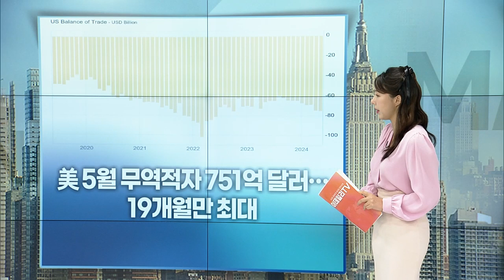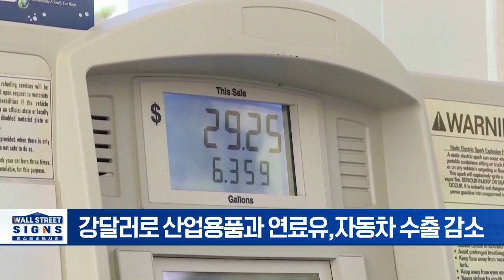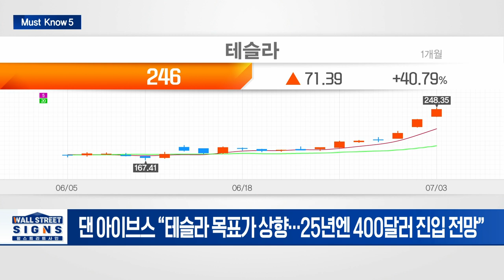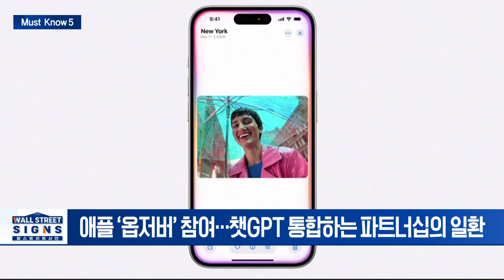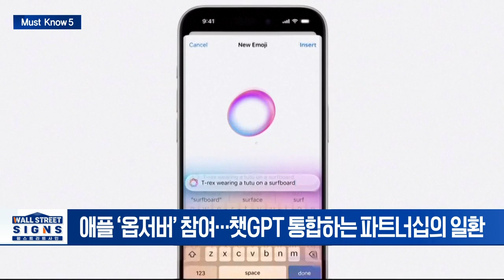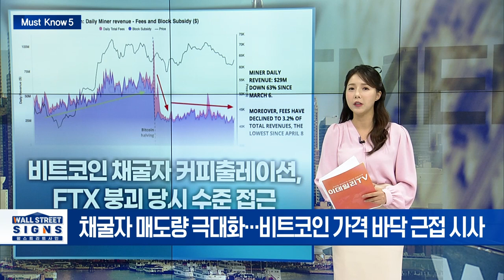美 6월 신규 일자리↓ 실업수당↑/美 5월 무역적자 751억 달러/비트코인 채굴자 커피출레이션, FTX 붕괴 당시 수준 접근 | Market Signal (20240704)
▶ 美 6월 신규 일자리↓ 실업수당↑... 노동시장 냉각 ‘뚜렷’
- ADP 신규일자리 15만건... 5개월 만에 최저
- 전주 실업수당 청구건수 238,000건으로 1년 만에 최고
- 경제학자 예상치보다 부진... 노동시장 냉각 뚜렷

▶ 美 5월 무역적자 751억 달러... 19개월만 최대
- 강달러로 산업용품과 연료유,자동차 수출 감소
- 2분기 미GDP성장에서 1%포인트 끌어내릴 전망

▶ 테슬라 랠리 지속... 캐시우드는 9개월 만에 첫 매도
- 댄 아이브스 “테슬라 목표가 상향... 25년엔 400달러 진입 전망”
- 캐시우드, 테슬라 주식 5만 6425주 매도... 9개월래 처음

▶ 애플,오픈AI 이사회 참관 자격 얻어 MS와 경쟁
- 애플 ‘옵저버’ 참여... 챗GPT 통합하는 파트너십의 일환
- 옵저버로 오픈AI 내부 주요 의사 결정 관찰 가능

▶ 비트코인 채굴자 커피출레이션, FTX 붕괴 당시 수준 접근
- 채굴자 매도량 극대화... 비트코인 가격 바닥 근접 시사
- 세계 최대 BTC 채굴업체 ‘마라톤’, 6월 매도량 ‘제로’